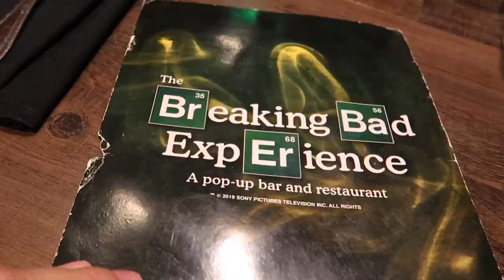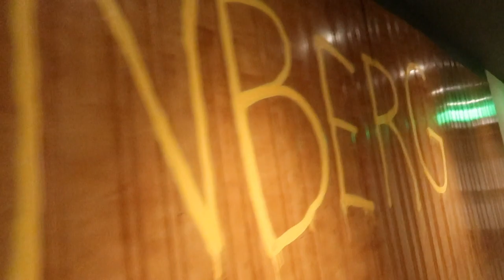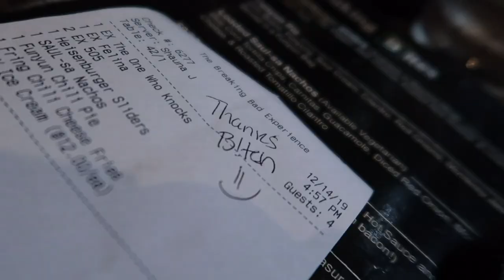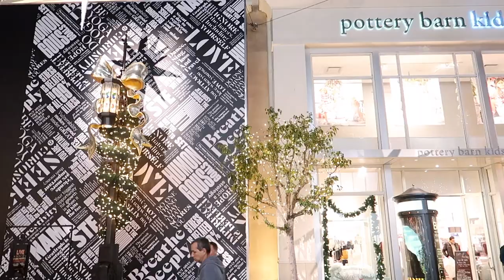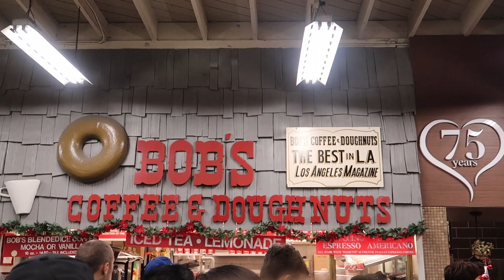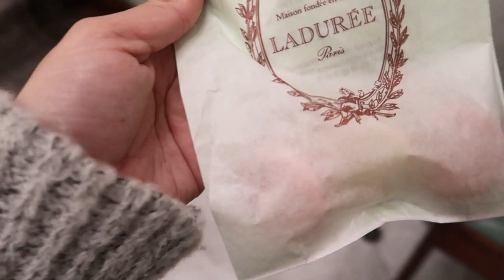BREAKING BAD EXPERIENCE + L.A. CHRISTMAS LIGHTS VLOG | heyitszam ♡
hey guys! my first vlog! AHH I'm so excited! We went up to L.A. for the Breaking Bad experience and we also went to The Grove to see all the Christmas lights! thanks for clicking on my video! don't forget to subscribe 🤩& SHARE! * *

heeeey! its zam ♡ I'm 28 years old from San Diego, CA, USA. I’m half Mexican-half Romanian. I started getting into makeup when I was about 23 years old. I have a huge passion for beauty and lifestyle. My first language is Spanish :) and I came to the US to learn English in 7th grade (hence the accent sometimes lol). I would love to get to know all of you, so leave a comment on my most recent video introducing yourself!

I’ve had this channel for about 5 years but I recently started creating consistent content so DON’T FORGET TO SUBSCRIBE! and become part of my zamfam💛 you can come to my channel for 2 or 3 new video every week! On my channel, you can find a variety of beauty videos like makeup tutorials, reviews, first impressions as well as lifestyle videos such as daily routines, hauls and vlogs. I hope you enjoy my content and we can be friends! ♡ I want my channel to be helpful and relatable. Thank you so much for taking the time to watch my video! It means SO MUCH TO ME! If you ever have any questions or video requests, make sure to leave them in the comments below.